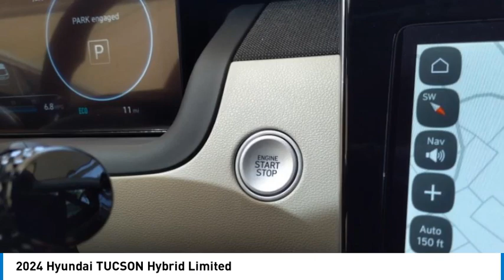2024 Hyundai TUCSON Hybrid Decatur TX 340295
2024 Hyundai TUCSON Hybrid Limited

2111 US HWY 287 South

Pick up this  2024 Hyundai TUCSON Hybrid, available today at James Wood Motors. This could be the one you've been searching for.